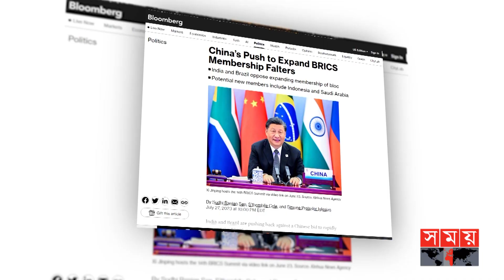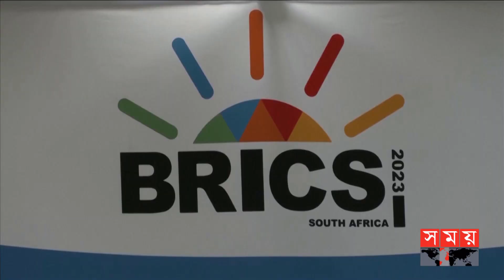'ব্রিকস' কি যুক্তরাষ্ট্র, পশ্চিমা মিত্রদের প্রতিদ্বন্দী হয়ে উঠবে? | BRICS | International | Somoy TV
শুক্রবার মার্কিন সংবাদমাধ্যম ব্লুমবার্গের প্রকাশিত এক প্রতিবেদনে উঠে আসে, অর্থনৈতিক জোট 'ব্রিকস'এ নতুন সদস্য রাষ্ট্র যুক্ত করতে চায় চীন। তবে, এর বিরোধীতা করছে ভারত ও ব্রাজিল। দেশ দুটি এখনই কোনো দেশকে পূর্ণ সদস্য হিসেবে যুক্ত করতে চায় না। বরং সদস্য হতে আগ্রহী দেশকে বর্তমানে পর্যবেক্ষক রাষ্ট্র হিসেবে রাখতে চায় তারা। যদিও গেল বছর অনুষ্ঠিত জোটের শীর্ষ সম্মেলনে নতুন সদস্যপদ প্রদানের অনুমোদন দেয়া হয়েছিল বলে জানিয়েছে চীনা পররাষ্ট্রমন্ত্রনালয়।

According to a report published by the US media Bloomberg on Friday, China wants to add a new member state to the economic alliance 'BRICS'. However, it is opposed by India and Brazil. Both countries do not want to add any country as full members right now. Rather, they want to keep the country interested in becoming a member as an observer state. However, the new membership was approved at the summit of the alliance held last year, according to the Chinese Foreign Ministry.

Somoy TV: t.ly/Se1z
Somoy TV Bulletin: t.ly/iqIq
Somoy Entertainment: t.ly/3dWC
Somoy Sports: t.ly/iASp
SOMOY TV ISLAMIC: t.ly/zU6a

Somoynews.tv: t.ly/Y7ab
খেলার সময়: t.ly/xJ5H
সময়ের গল্প: t.ly/EW3M
এ সময়ের বাণিজ্য : t.ly/m3ir

Groups:
Somoy TV (Official)✅: t.ly/ajiO
Somoy Entertainment✅: t.ly/8CLh
Somoy Business✅: t.ly/4xaJ